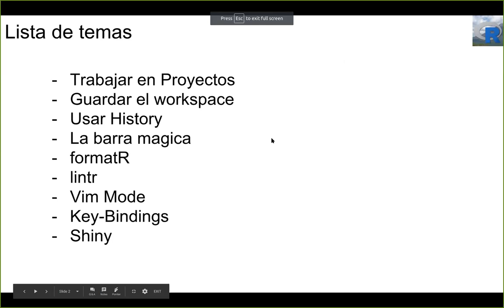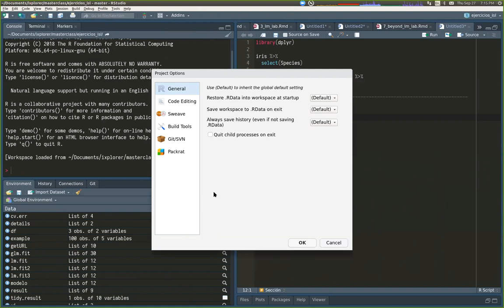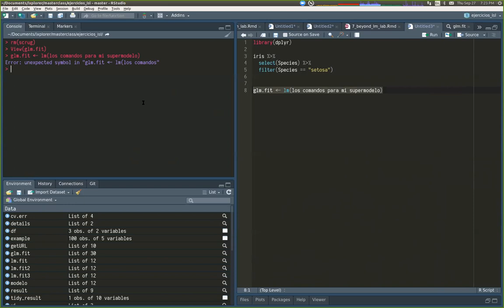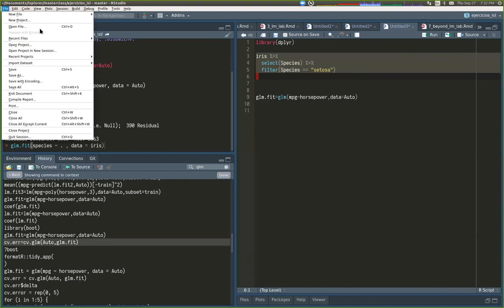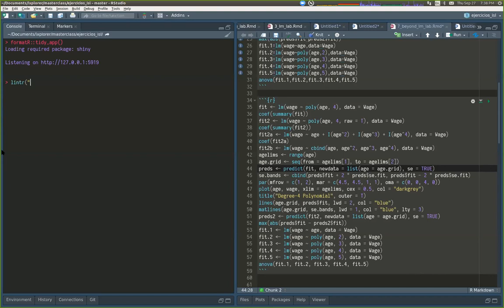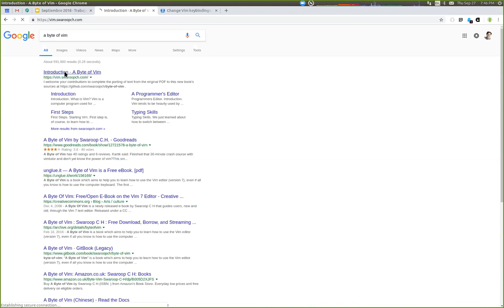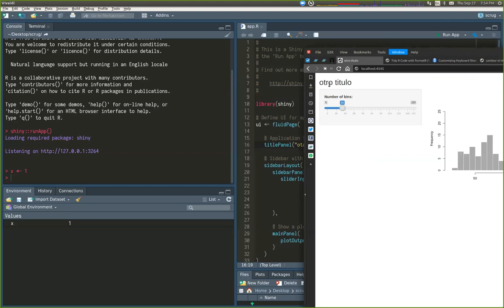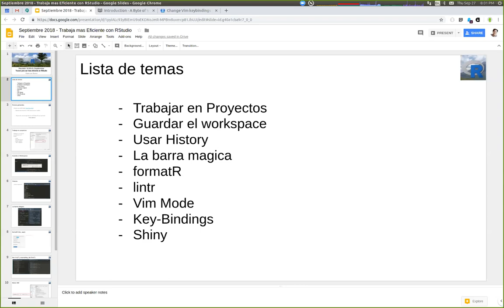Trucos para ser más eficiente en RStudio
Aún para los que llevamos años trabajando con RStudio aún quedan trucos por aprender para ser más eficientes en RStudio. Esta reunión esta enfocado en compartir nuestros mejores trucos al trabajar con R.

Para arrancar, Frans va a contar porque esta acostumbrado en trabajar en el "modo vim" del editor de RStudio, pero además da una lista de los keyboard-shortcuts que más usa. Después de esta introducción esperamos compartir entre todos los trucos que han encontrado para que salgamos de la reunión con nuevas ideas de como trabar de forma más eficiente.

Como siempre: ¡también estas muy bienvenido si solo vienes a escuchar!

Organizamos las reuniones del SCRUG (San Carlos R User Group) en linea para que puedas participar desde cualquier lugar en Latinoamerica.